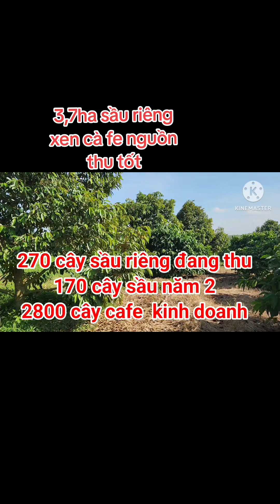3,7 ha vườn sầu riêng xen cà fê, nguồn thu tốt,giá thì rẻ! huyện chư sê tỉnh Gia Lai